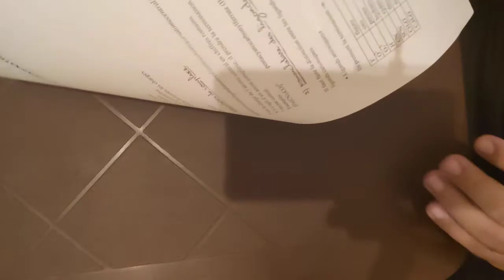les réactions de complexation (vidéo-11) PCSI/MPSI/TSI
dans ce cours de chimie, nous parlons des réactions de complexation.
ce cours est dédié pour les élèves des classes préparatoires (MPSI/PCSI/TSI)